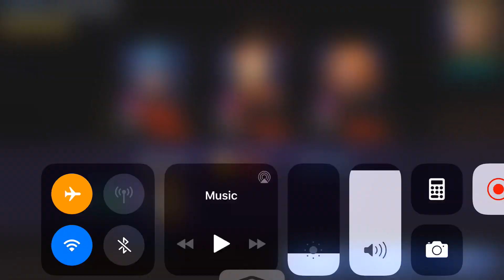Marvel Future Fight Complete Game Play PART 3 - Chapter 2 -Stages 1,2,3 and Deadpool